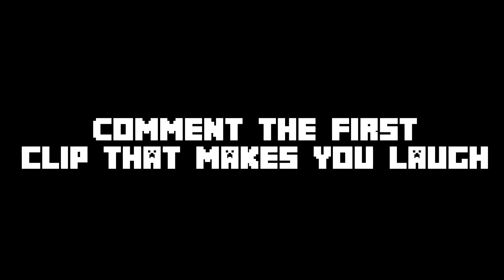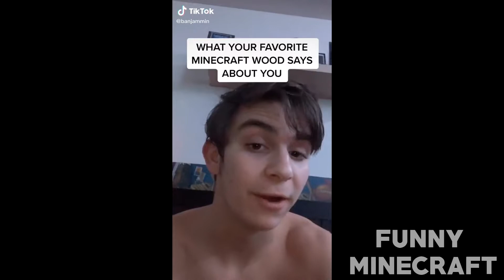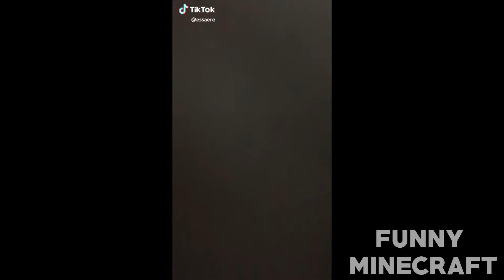⛏FUNNY MINECRAFT TIKTOKS COMPILATION 1# (build+memes)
Today let's see some minecraft tiktoks

Do you like memes?

I post memes every day on Instagram !